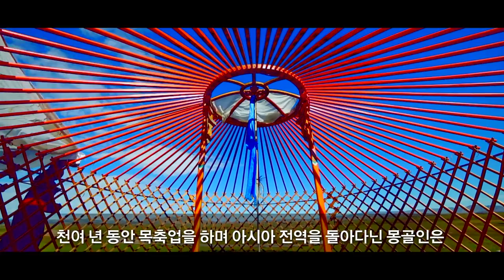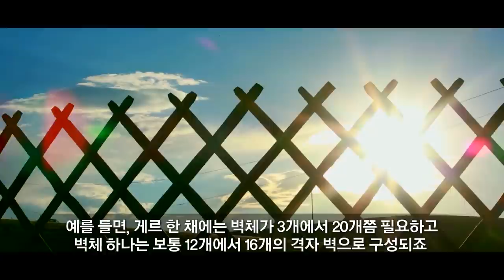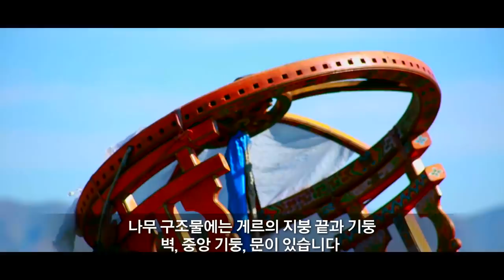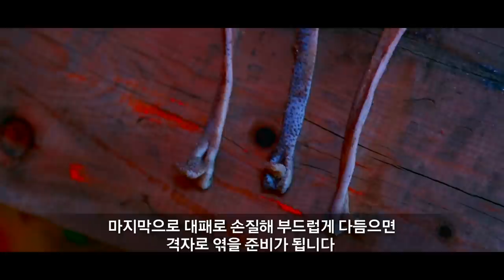몽골-게르 이야기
전통주택 ‘게르’의 제작기법과 의식들
(2013년 유네스코 인류무형문화유산 대표목록 등재)

몽골의 게르는 목재 골조와 캔버스 천, 밧줄 등으로 구성된다. 나무 골조는 맨 꼭대기인 정수리 부분, 지붕 지지대, 벽의 격자, 문, 기둥 두 개로 이루어지는데, 각 부분별로 전문 목공들이 따로 제작한다. 게르와 그 전통 공예기술은 몽골의 유목문화와 국가적 정체성을 반영하며, 동시에 몽골의 국가적 정체성을 세계에 알리는 역할을 한다.

공동제작
· 유네스코아태무형유산센터(ICHCAP)
· 몽골자연문화유산보호재단

협력기관
· 한국교육방송공사(EBS)
· 국립아시아문화전당(ACC)